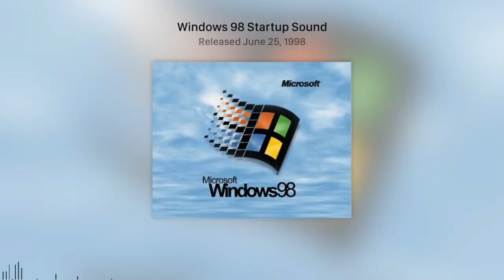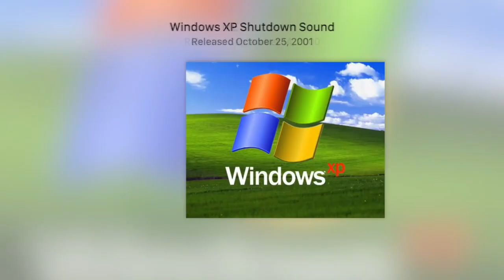Cyraxx Vs Danny Brown....LOL | Trigger-Warnings